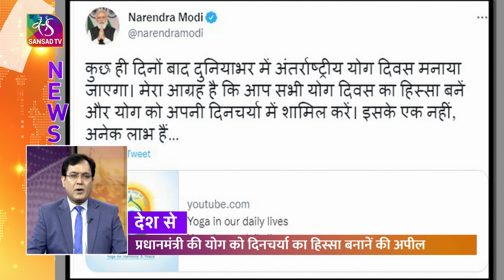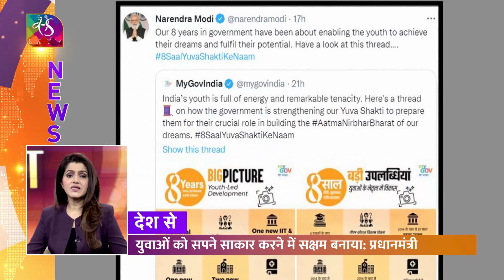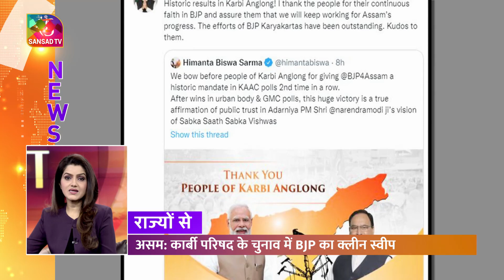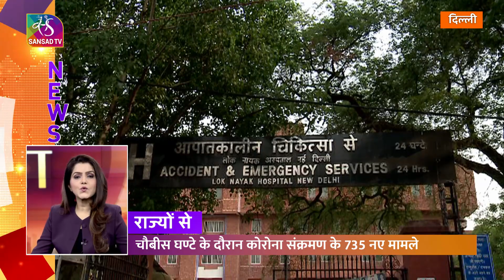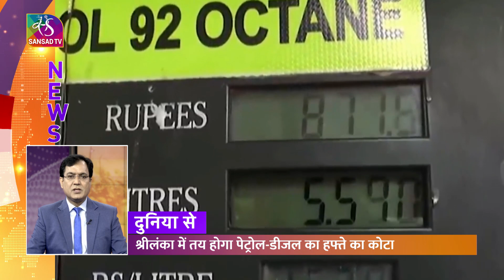Morning News | 13 June, 2022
Sansad TV